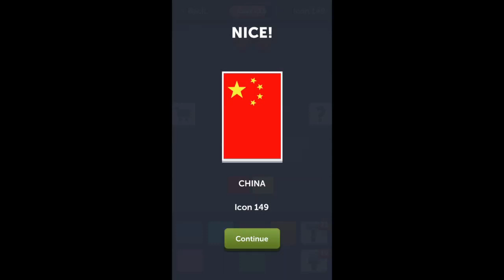ColorMania - Level 149 Answer Walkthrough - Icon 149